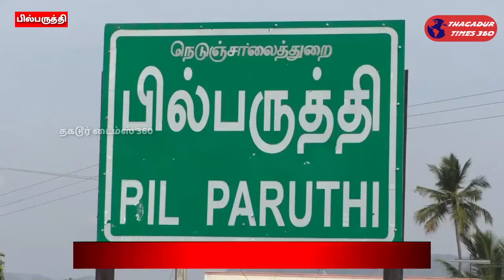தர்மபுரி அருகே தனது சொந்த செலவில் ஊர் மக்களுக்கு நிவாரணப் பொருட்களை வழங்கிய கிராம நிர்வாக அலுவலர்..